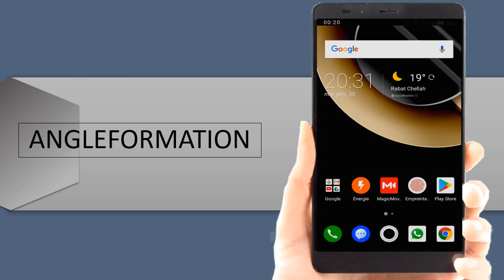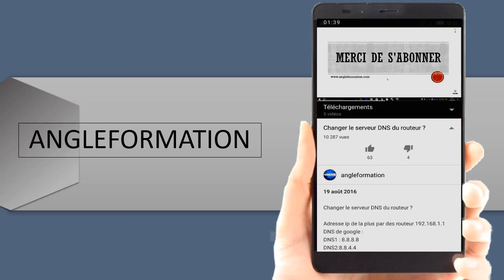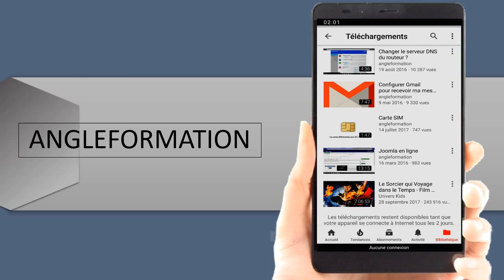Télécharger des vidéos via YouTube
c'est gratuit l'application YouTube vous permet de télécharger les vidéos gratuitement pour que vous puissiez les regarder hors ligne